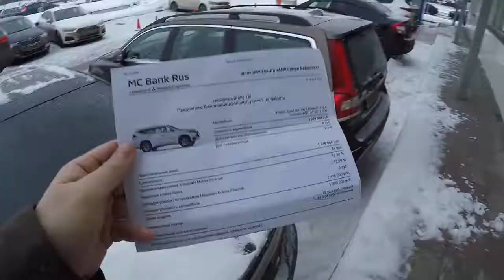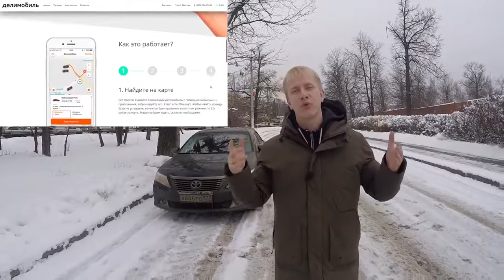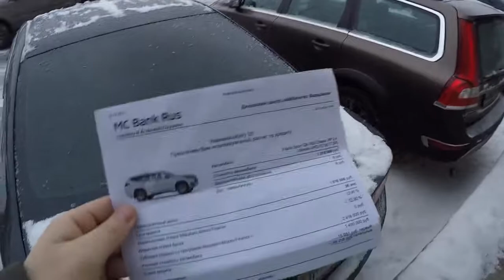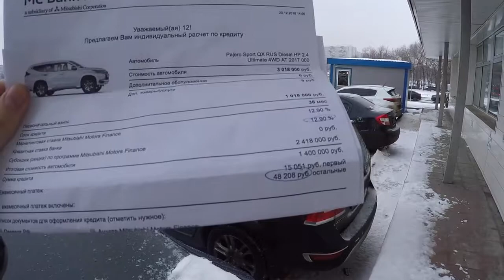ИЩЕМ НОВОГОДНИЕ СКИДКИ НА АВТО! МИТСУБИШИ 600,000р! КАК ВЫГОДНО КУПИТЬ НОВЫЙ АВТО 2018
Штатная Магнитола Mitsubishi Lanсer 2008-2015 Android 8.1 GPS Четырехъядерный!(7.6)
Android 6.0 головное устройство для MITSUBISHI LANCER 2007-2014
10 дюймов 1024*600 Android GPS MITSUBISHI LANCER 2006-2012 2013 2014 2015
8 дюймов 2 Din магнитола MITSUBISHI LANCER Митсубиши
4) Ссылка Штатная магнитола Mitsubishi Outlander 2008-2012 + Android 7 Экран 9 дюймов.
Тесла Cтиль для Mitsubishi Outlander 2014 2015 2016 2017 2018 Tesla Style
Тесла Cтиль для Mitsubishi Pajero 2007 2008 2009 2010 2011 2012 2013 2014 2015 Tesla Style
Ссылка Mitsubishi Pajero 4 Запчасти Магнитолы Купить на Aliexpress,
Ссылка Mitsubishi Pajero V97 V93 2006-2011 Штатная Магнитола Купить на Aliexpress
Ссылка Mitsubishi ASX КУПИТЬ ЗАПЧАСТИ ТЮНИНГ Aliexpress Купить на Aliexpress
2 Din Android 8,0 gps для Mitsubishi ASX Citroen C4 головное устройство мультимедиа GPS Android PX5 8-Core

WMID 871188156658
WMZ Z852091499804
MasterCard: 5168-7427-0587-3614